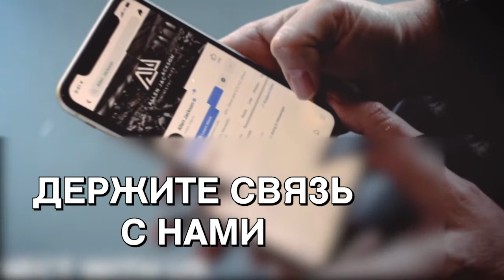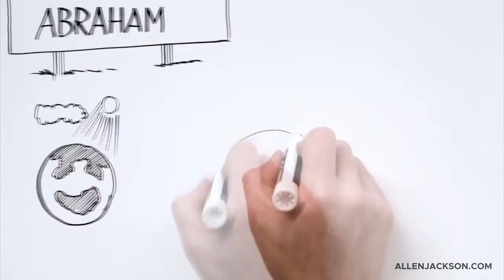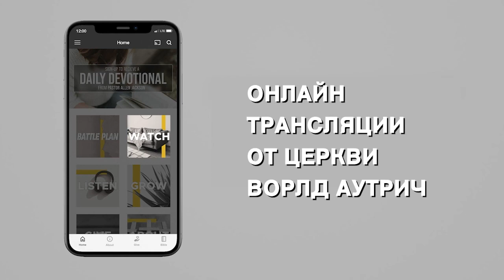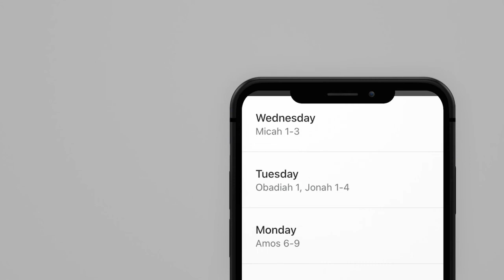НЕ ОБМАНЫВАЙТЕСЬ. «Предназначение» (2108)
Пастор Аллен Джексон продолжает изучать тему “Как избежать обмана”.

Наш мир полон обмана. Такова реальность. Умение обманывать сейчас даже стало достоинством. Например, в бизнесе для увеличения доходов, или в спорте. У слов появляется новое значение. Мы обелили слово “обман”. Но это не меняет сути. Мы должны стремиться к истине, знать истину. Говорить правду и ничего кроме.

Не стоит смущаться. Иисус заранее сказал, каково будет это время. Он предупредил нас, чтобы мы были готовы. Если мы откроем Библию, мы узнаем, как найти стабильность и как достойно пройти этот период, когда обман стал нормой. Доверять Богу и быть Его посланниками, чтобы приготовиться к Его возвращению и пришествию Его царства. Берите Библию, блокнот и верьте, что Бог приготовил что-то особенное для вас сегодня.